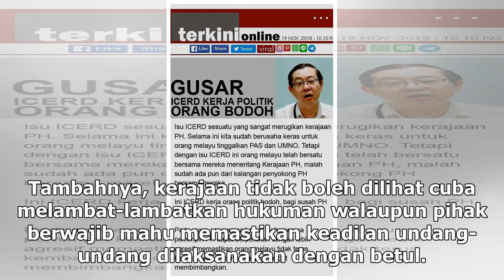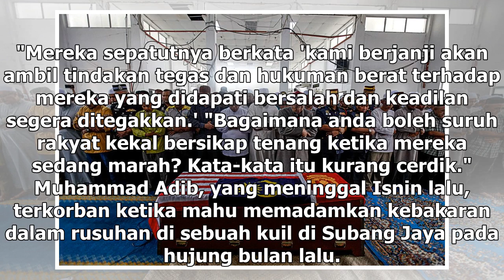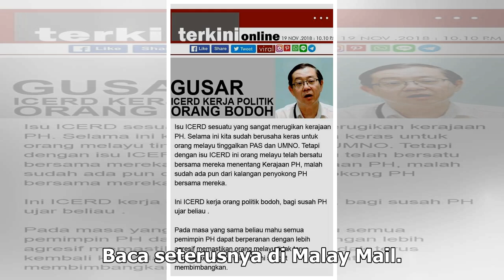Pensyarah: Sokongan Melayu pada PH terjejas jika silap tangani isu Adib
Umat Islam mengadakan solat jenazah Muhammad Adib Mohd Kassim di masjid As-Saadah di Alor Setar, 18 Disember 2018. ― Foto oleh Sayuti Zainudin KUALA LUMPUR, 21 Dis — Kerajaan perlu segera mendakwa suspek rusuhan yang mengorbankan Muhammad Adib Mohd Kassim jika mahu mendapatkan sokongan pengundi Mela...